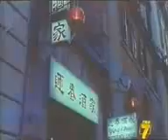PIERINO TORNA A SCUOLA Al ristorante cinese mpeg4